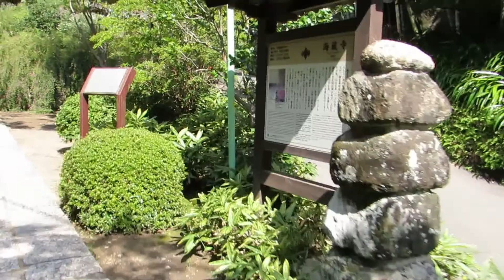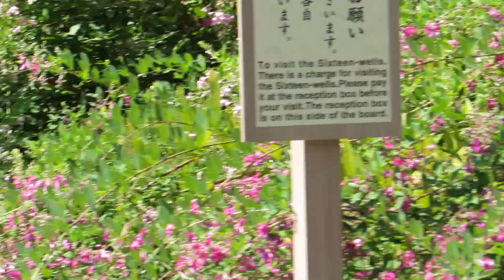【鎌倉の寺】海蔵寺・秋 2015.9.21.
秋の海蔵寺　萩の花が多く咲いています。